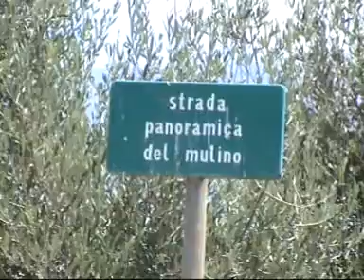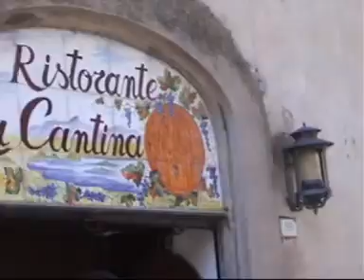[La bella Italia] - Quelli che sognano.... IL TRASIMENO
Un weekend con amici abbiamo fatto una spettacolare gita in barca per poi visitare il meraviglioso castello di "Castiglione sul Trasimeno", la serata è finita con una visita a Chianciano, e il giorno dopo abbiamo visitato il bellissimo giardino della "SCARZUOLA" dove consiglio a tutti di visitarlo.